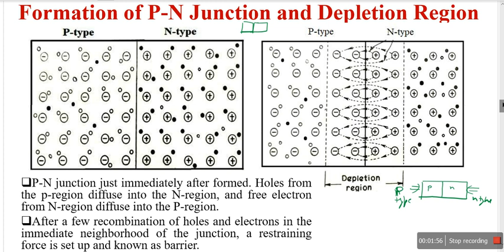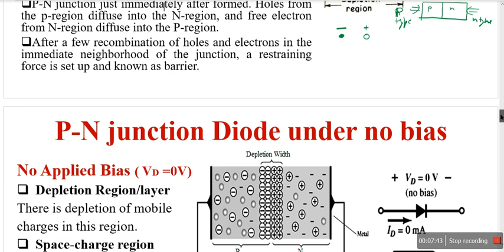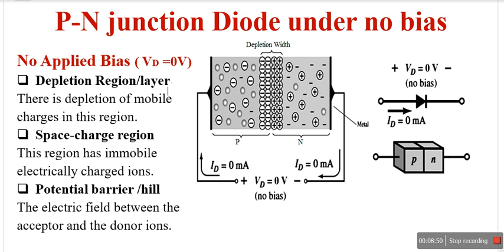P-N Junction and Depletion region formation